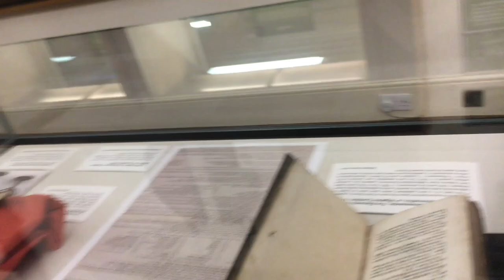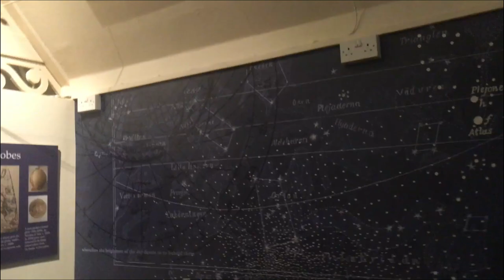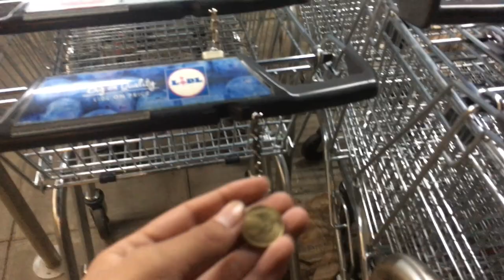A Day Out In Cambridge | Daily Vlog 4| Anglia Ruskin University